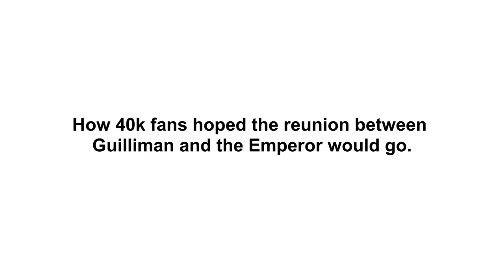How Roboute Guilleman reunited with the Emperor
Expectations versus reality.